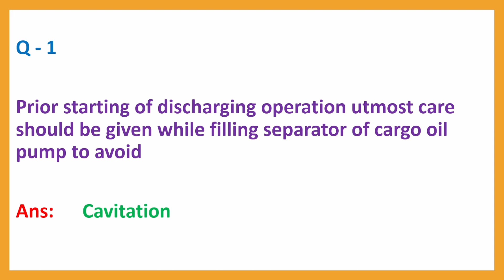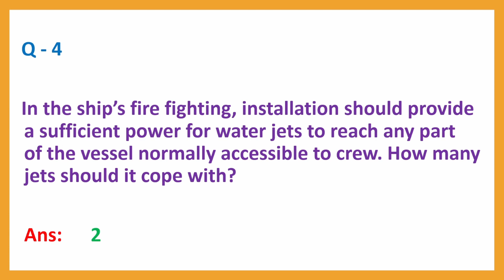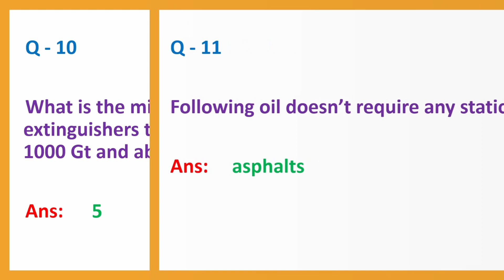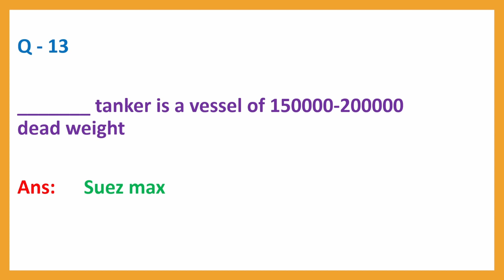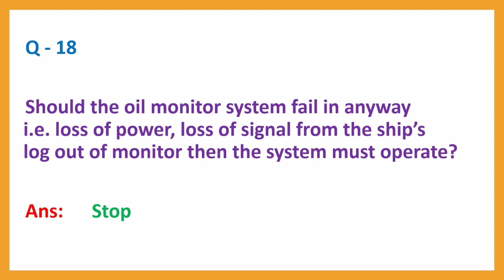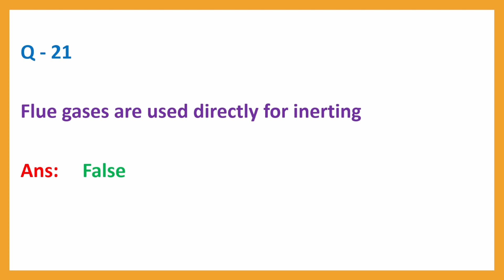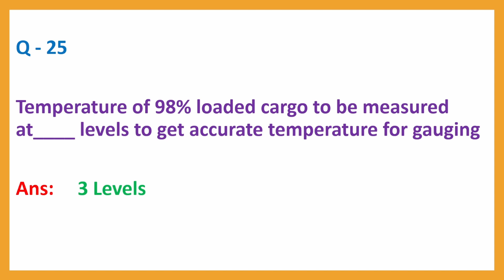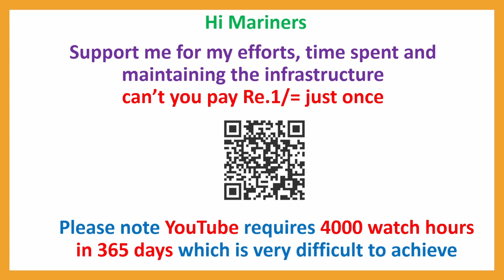TASCO - EXIT EXAM - Questions and Answers Set No. 4